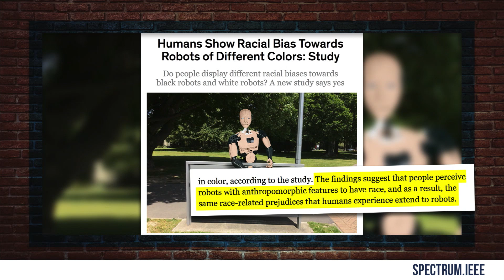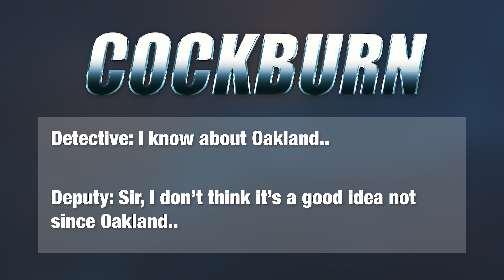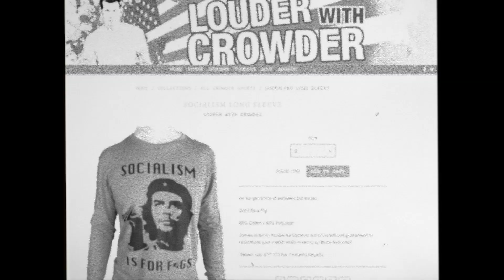#366 THE SJW PLAYBOOK EXPOSED! Dinesh D’Souza and Nicole Arbour | Louder With Crowder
Talking all things Toronto shooting and the Left’s predictable reaction, robot racism, Cockburn, Home Alone spinoffs and more. Dinesh D’Souza and Nicole Arbour stop by for the usual shenanigans.